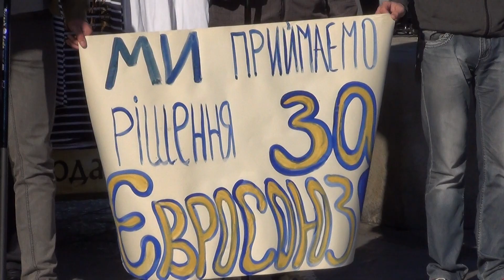o1.ua - Акция «Одесса за европейское будущее» / Новости Одессы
У памятника Дюку де Ришелье на Приморском бульваре будет проведена акция «Одесса за европейское будущее». Перед одесситами выступит Герой Украины, председатель благотворительного фонда «Новые традиции» Сергей Бондарчук.

Так в Одессе начнется всеукраинская публичная кампания «Еврореферендум»— доказать как украинским политикам, так и зарубежным, что украинцы поддерживают европейский выбор.

Больше о новостях, афише и других событиях в Одессе вы узнаете на нашем портале